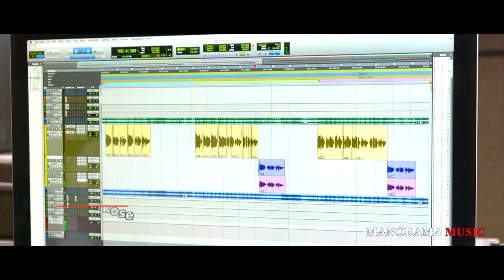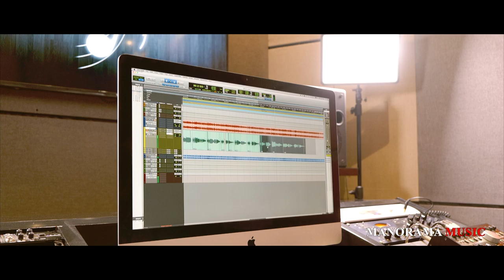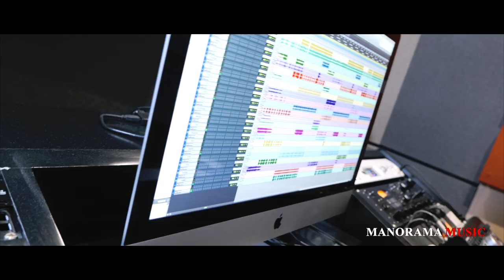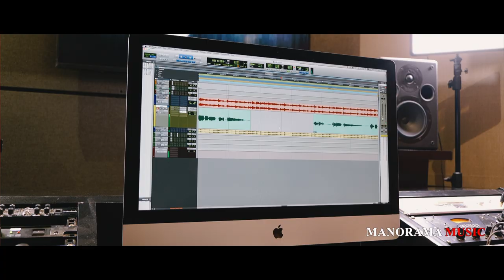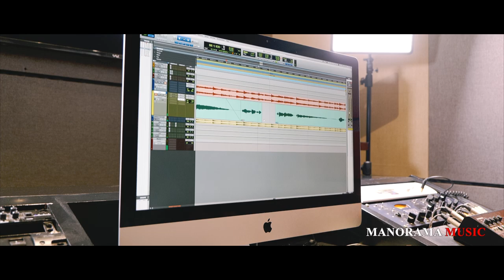Asadhyamayavaye | K G Markose | Rev. Justin Jose | Christian Devotional Songs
അസാദ്ധ്യമായവയെ.
Lyrics & Music : Rev Fr Justin Jose
Singer : K G Markose
Orchestration : Rijosh V A
Recorded at  POP Media by Jisto and Manu
Mix and Master : Anil Surendran, Riyan Studio
Album : Sthuthi Paadidam
Content Owner : Manorama Music